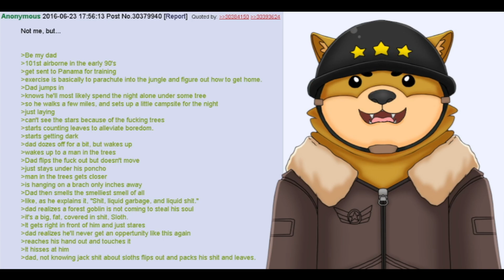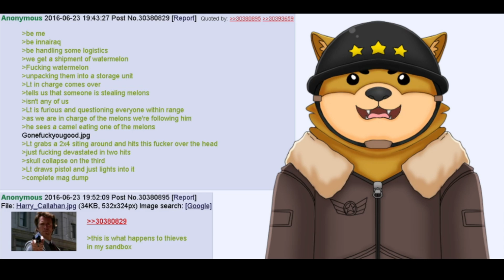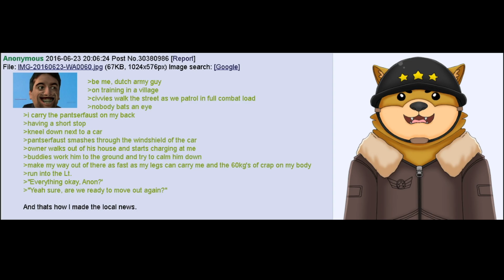More Military Stories From /k/ 10